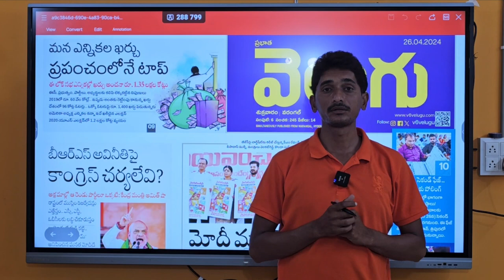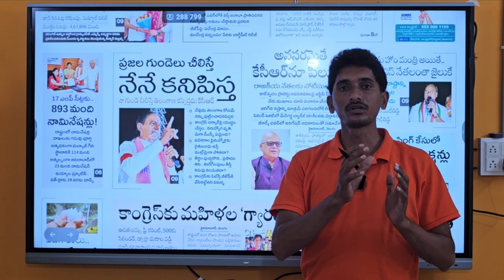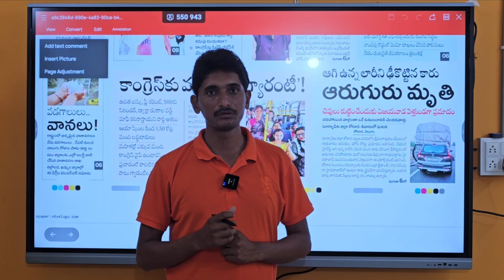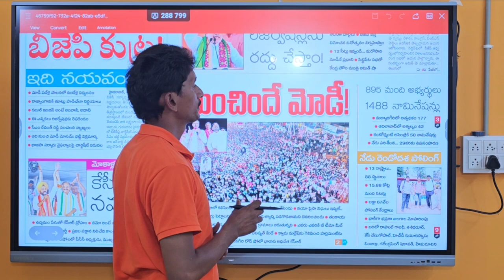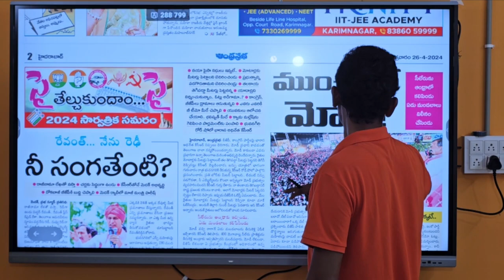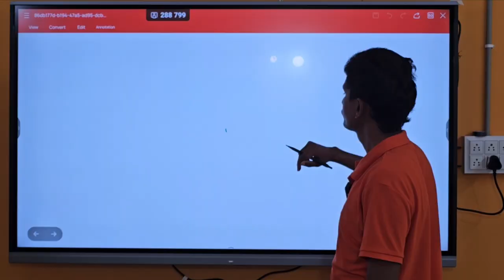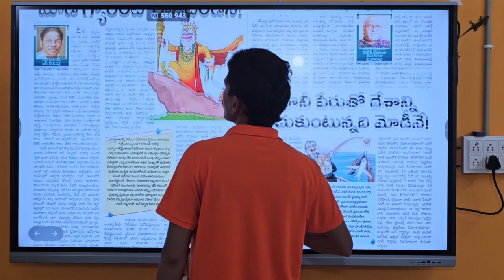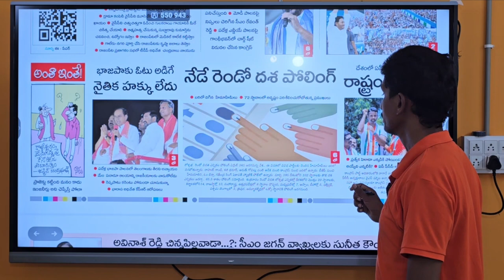26 Aprమనదేశంలో ఎన్నికల ఖర్చు ప్రపంచంలోనే టాప్ ?చేవెళ్ల పార్లమెంట్ అభ్యర్థులు కోటీశ్వరులే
daily morning news వివిధ వార్తాపత్రికల్లో ముఖ్యమైన కథనాలుతెలంగాణ ప్రజా పాలన ఎన్నికల యుద్ధం# ముగిసిన నామినేషన్ల ప్రక్రియ# ధనవంతుల్లో కొండా విశ్వేశ్వర్ రెడ్డి టాప్ 4000 కోట్ల పైన ఆస్తులు తక్కువ వాస్తు అభ్యర్థుల్లో వరంగల్ టిఆర్ఎస్అభ్యర్థి# అత్యధిక కేసులు ఉన్నటువంటి అభ్యర్థి ఆత్రం సుగుణ# మిత్రులారా ప్రతి ఒక్కరు ఓటు హక్కును వినియోగించుకోండి